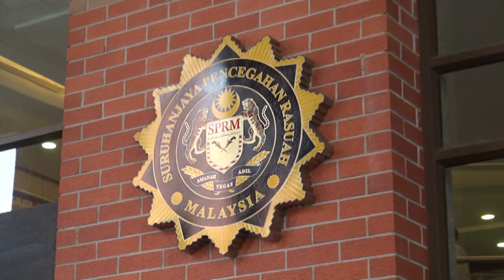扎希指控团结党3部长舞弊 部长证实反贪会正审查报告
掌管国会与法律事务的首相署部长旺朱乃迪透露，反贪会还在审查一名部长及两名副部长涉嫌挪用党和政府资金的报告。

旺朱乃迪通过国会书面答复，回答武吉牛汝莪国会议员蓝卡巴的提问时说明，由于反贪会还没完成审查程序，因此他无法透露更多细节。

有关正副部长相信跟巫统主席阿末扎希6月在法庭自辩时，指控3名前巫统议员为了自保，在第14届大选后加入土著团结党的说法有关。

扎希当时点名现任首相署副部长玛丝挪用巫统大选资金作为私人用途。

扎希还说，首相署部长慕斯达法挪用巫统的3000万令吉竞选资金，并汇入妻子的个人户头。

此外，扎希指控现任副卫生部长诺阿兹米将选区拨款交由特别助理，也就是诺阿兹米的弟弟处理，此举涉嫌舞弊行为。

不过，慕斯达法及玛丝都已经驳斥扎希的指控，否认当初为了逃避反贪会调查而跳槽到土团党。